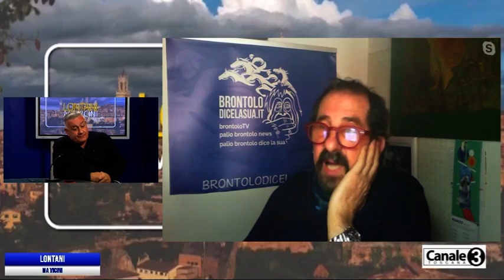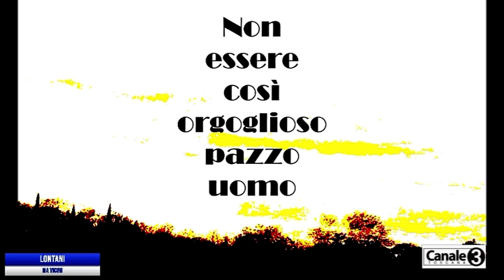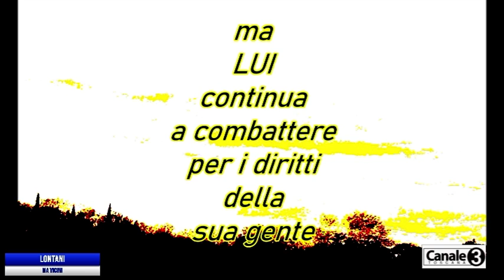Lontani ma vicini, mercoledì 23-03-2022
Ha condotto Luca Virgili.